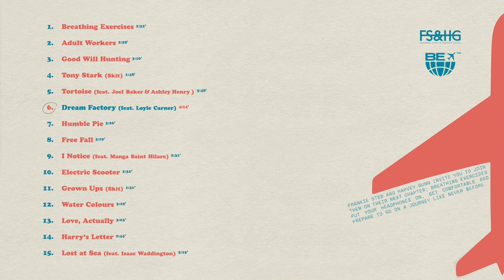Frankie Stew and Harvey Gunn - Dream Factory ft. Loyle Carner (Official Audio)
HANDLE WITH CARE. OUT NOW 📦

LYRICS

I can see things but I can’t show why
I don’t wanna do it when it comes to show time
Said I would stop I can’t I’m so high
I do the things I want to do
It coulda been you

Know the reason
I can over deep it not supposed to be this
Wrote my feelings and show my secrets
I got things in my head but I don’t know the feeling
Hold my thoughts
Cos I know I’m breathing less
Everything I’ve seen so far has been a test
I won’t look back so I still can’t regret
Jay Z's Mrs to the left to the left
There’s bare things that I still can’t forget
And when I get older I wanna be the best
I have mad dreams where I fall out my bed
I guess that I learnt from the things that you said
It’s weird that I earn from the things in my head
I think that we go somewhere in the end
I hope that I go somewhere when it ends
Get me

I think all the things that you done
I done
When i make decisions I don’t make the right one
I wanna know the angle I live my life from
Right angle or the wrong one that I decide on
Don’t wanna beat my self up
I need help up
When people think there helping I feel held up
Yeah It’s hard but, I can change
I turn my phone light off cos you light the way
Guess what I’m tryna say is this
I write down my goals and I put em in a list
If I don’t reach my goal then I do get pissed
I shouldn’t do
Maybe that’s the thing I should switch
On over drive
But I don’t drive for shit
Can’t live in the past I don’t think
That I owe you
Hope one day I can show you
Even if you think I don’t know you

It could’ve been
It should’ve been
If you’d of worked harder then it would’ve been
I know the hood has been good to a couple man
Trying to make a couple grand
Lie like I couldn’t sin
I don’t remember when I couldn’t swim
I had my eyes on the deep when they pushed me in
I’ve been trying to stay a float on this crooked whim
They lie, I’m on the outside looking in
But no ones looking out
And it’s been filling me with fucking doubt
Trying to keep the spirit in my mother’s house
Trust, the pressures always in my fucking mouth
I write the words down but yo I can’t say em loud
Am I lying am I bluffing now
Is it enough to simply make your Mother proud
I miss Andre 3,000 what they say he’s foul
Probably just another verse never coming out